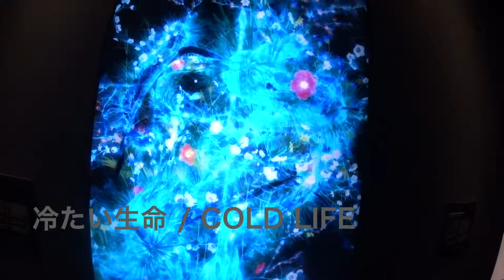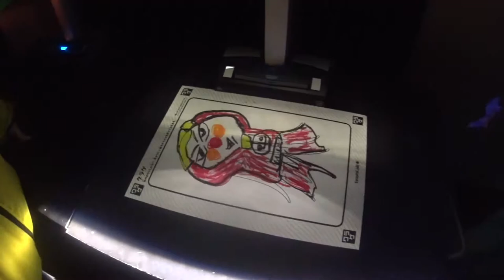『チームラボ 踊る！アート展と、学ぶ！未来の遊園地』日本科学未来館 エベレストに行ってきます！217/1000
『チームラボ　踊る！アート展と、学ぶ！未来の遊園地』日本科学未来館にやっと入れました。

■踊る！アート展
Flowers and People, Cannot be Controlled but Live Together, for Eternity – Tokyo / 花と人、コントロールできないけれども共に生きる、そして永久に
冷たい生命 / Cold Life
生命は生命の力で生きている/ Life survives by the power of life
Nirvana
追われるカラス、追うカラスも追われるカラス、そして分割された視点 – Light in Dar / Crows are chased and the chasing crows are destined to be chased as well, Division in Perspective
世界はこんなにもやさしく、うつくしい

■学ぶ！未来の遊園地
3D お絵かきタウン
お絵かき水族館
お絵かきふなっしー
天才ケンケンパ
光のボールでオーケストラ
メディアブロックチェア
つながる！積み木列車
小人が住まうテーブル
まだ かみさまが いたるところにいたころの ものがたり

2016年15日分ファイル紛失のため抜けてます

1/1000 毎日動画開始日 14/9/8　スタート　17/5/27エベレスト登頂、 17/9/24 ７サミット達成